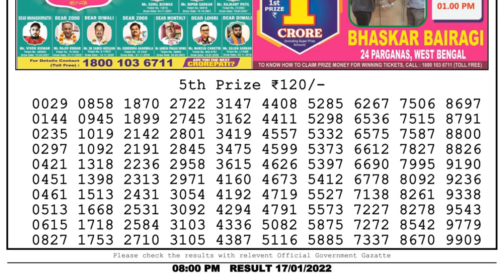Lottery Sambad Result 8pm 17.01.22 Nagaland State Lottery Result